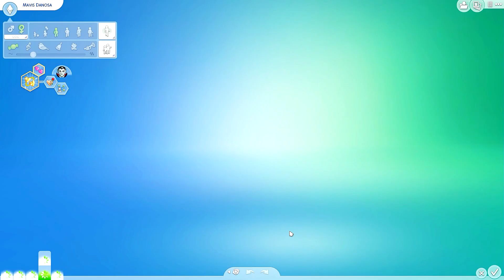The Sims 4 - Desafio da Viúva Negra Vampira #52 - A primeira VÍTIMA DE MAVIS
Depois de muitos pedidos, sejam bem-vindos à série mais assustadora dos últimos tempos: O Desafio da Viúva Negra Vampira, estrelando Danesca Danosa.

Hoje foi dia de mudar o visual da Mavis e procurar pela sua primeira vítima. Confiram!

Finalmente os VAMPIROS chegaram no The Sims 4. Venham conferir as novidades desse pacote de jogo assustador

Conheçam o THE TUBER, o curso online do Authentic Games que ensina a vocês a como ser um Youtuber:

Participem enviando o seu sim para a galeria com a viuvanegrami

1ª vítima: Xavierzovick Ladislau
2ª vítima: Anderson Silva

Filhos:

1. Renesmee
2. Mavis
3. Davina

Lista de pacotes que a Mi tem no TS4:

TS4 Deluxe
TS4 Ao Trabalho
TS4 Dia de Spa
TS4 Retiro ao ar livre
TS4 Festa Luxuosa
TS4 Escapada Gourmet
TS4 Quarto das crianças
TS4 Cozinha Maneira
TS4 Assombroso
TS4 Diversão no quintal
TS4 Jardim Romântico
TS4 Noite de cinema
TS4 Vida na Cidade
TS4 Vampiros

Querem nos enviar cartinhas e presentes? Utilizem o endereço abaixo:

Mirelle Candeloro
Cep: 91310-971